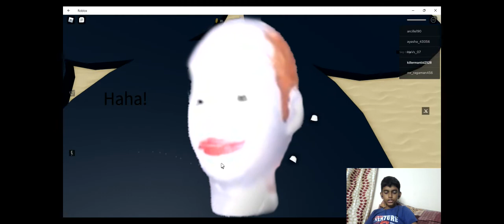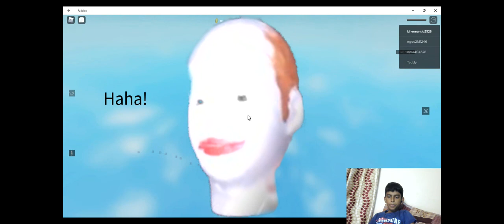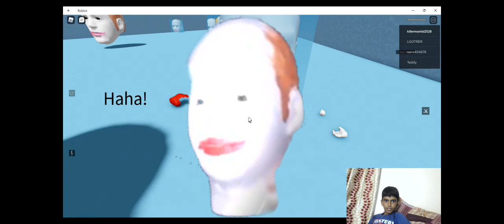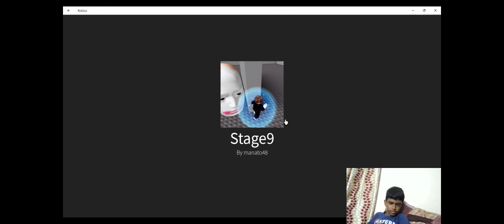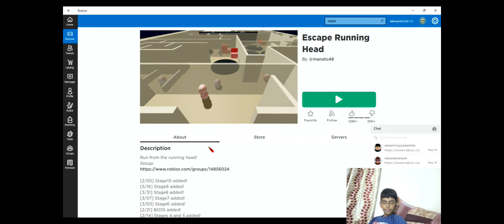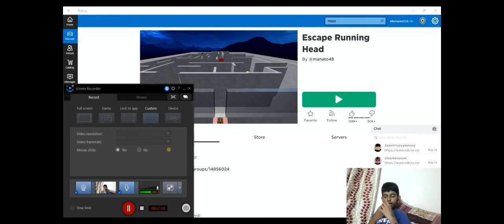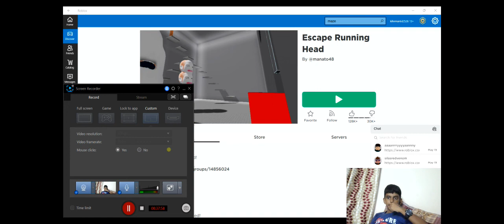scary and spooky maze (roblox)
my name in roblox:killermantid2528